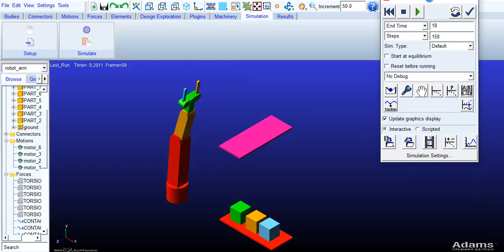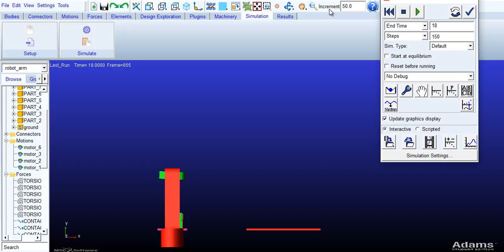Bras robot adams msc